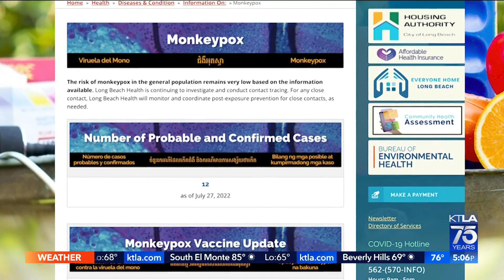Officials work to raise monkeypox awareness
Lauren Lyster reports for the KTLA 5 News at 5 on July 27, 2022.